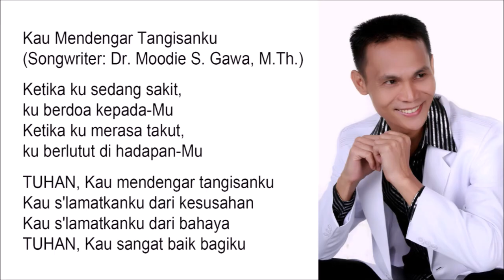Kau Mendengar Tangisanku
Ketika ku sedang sakit,
ku berdoa kepada-Mu
Ketika ku merasa takut,
ku berlutut di hadapan-Mu

TUHAN, Kau mendengar tangisanku
Kau s'lamatkanku dari kesusahan
Kau s'lamatkanku dari bahaya
TUHAN, Kau sangat baik bagiku